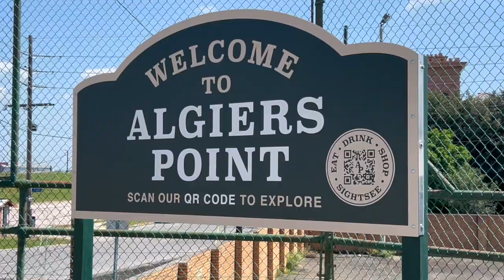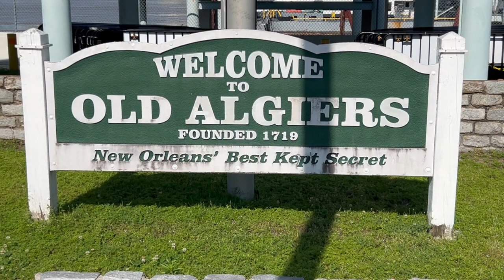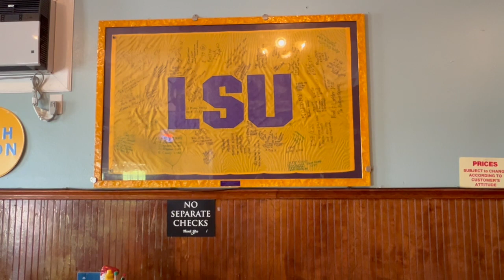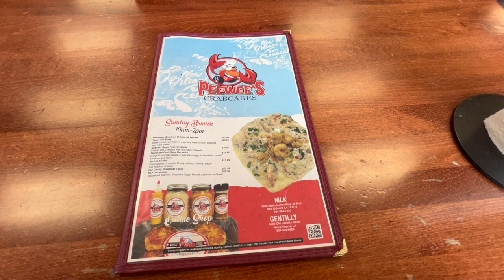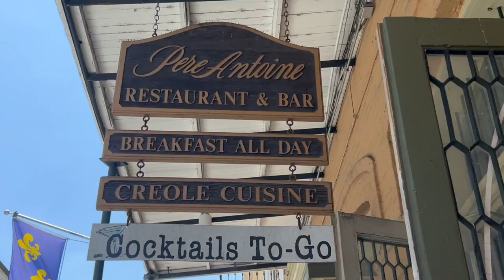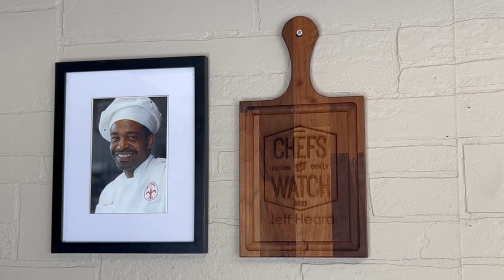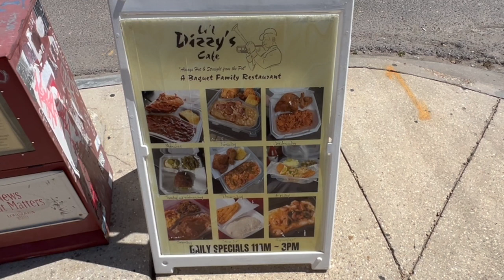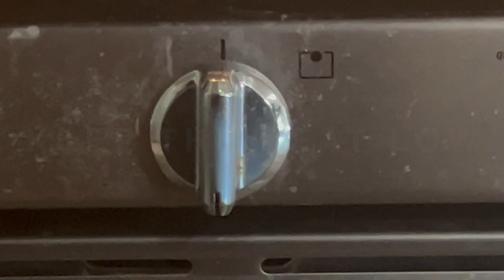Experience The Soul Of New Orleans Through Gumbo: A Culinary Journey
Join host Eddy Parker on a culinary journey through New Orleans. This episode delves deep into the heart of the city’s culture and cuisine, showcasing the rich history and communal spirit embodied by its most iconic dish: Gumbo. Traverse the vibrant streets of New Orleans, from the rhythmic sway of Gentilly to the tranquil ambiance of Algiers Point, and discover how each bowl of gumbo captures the essence of its diverse people and their stories. Plus, Eddy shares a hands-on guide to preparing the foundational roux, teaching you how to create your own authentic Cajun gumbo at home. Dive into a narrative that’s as flavorful as the dish it honors, and feel the spirit of New Orleans pulse with every spoonful.